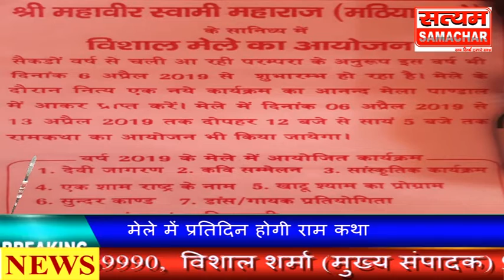आलीपुर पट्टी पर हुआ मेले का शुभारंभ मेले में प्रतिदिन होगी राम कथा मेले को लेकर जनता में उत्साह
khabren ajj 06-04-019